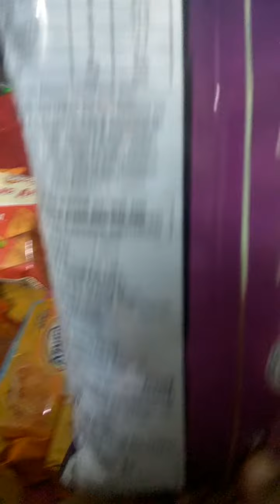Snacks 9 - Unboxing